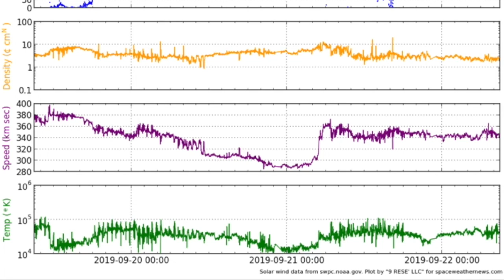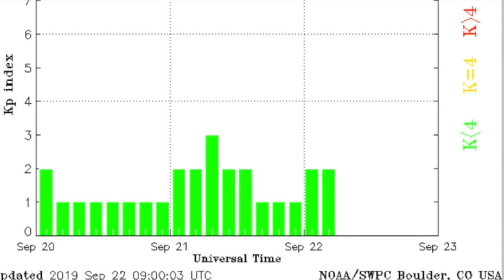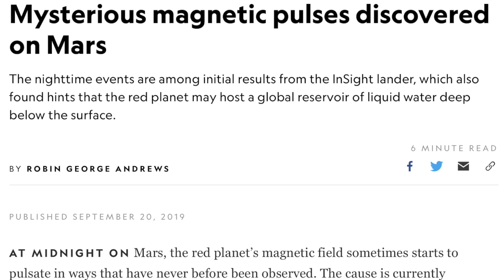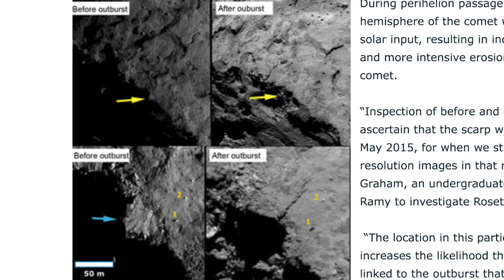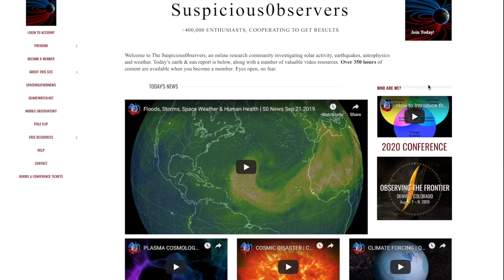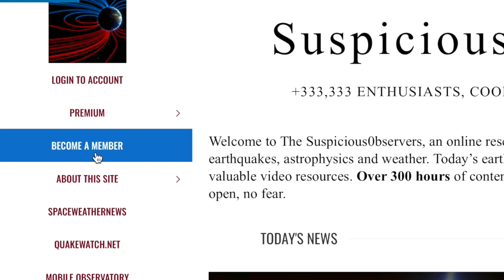Sun Triggers Storms, Mars Mystery, Magnetic Star-Making | S0 News Sep.22.2019